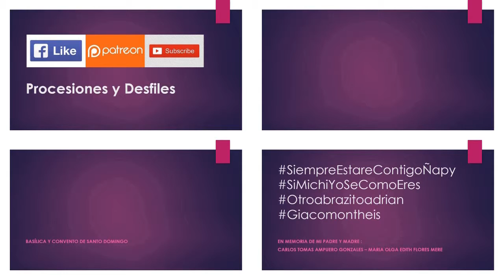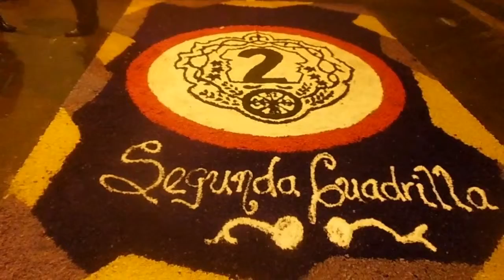05.19.19 | PROCESIÓN de Señor de la Justicia Infantil en Cercado 2019 | LIMA PERÚ | [05/08]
05.19.19 - Señor de la Justicia Infantil Cercado 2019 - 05